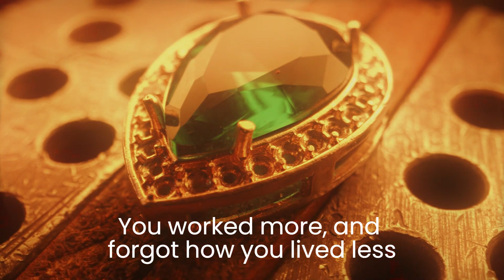Are You Authentic? Answer Your Own Way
This is a creative poem aims to give a tap on everybody's head, that they are really valuable.
Everyone has their talent, a gift that everyone uniquely had their own. We are important. We have our purpose.

Diamond is a mineral composed of pure carbon. It is the hardest naturally occurring substance known; it is also the most popular gemstone. Because of their extreme hardness, diamonds have a number of important industrial applications.